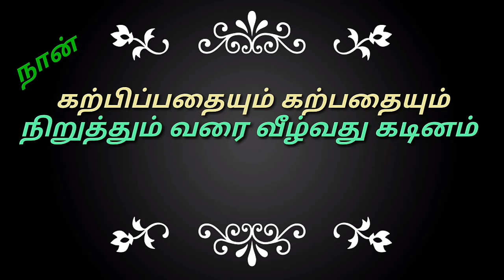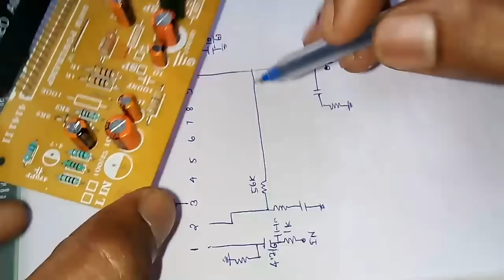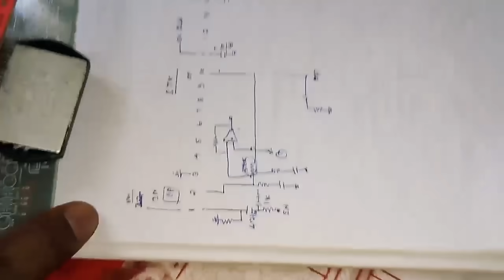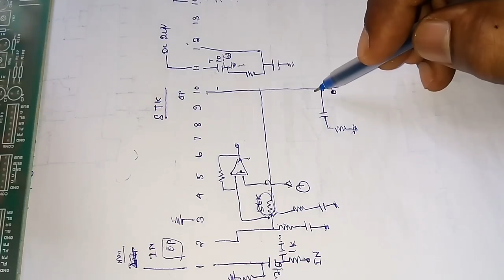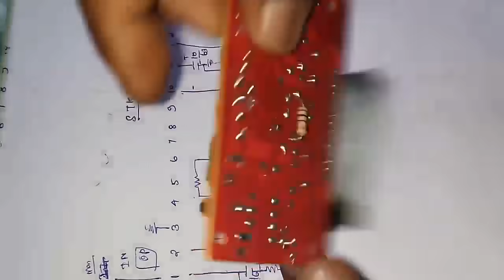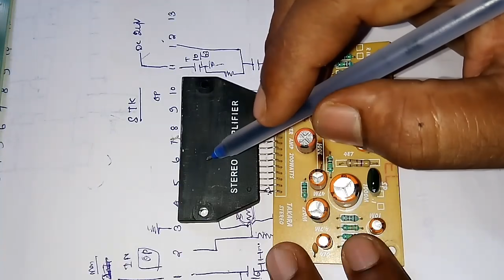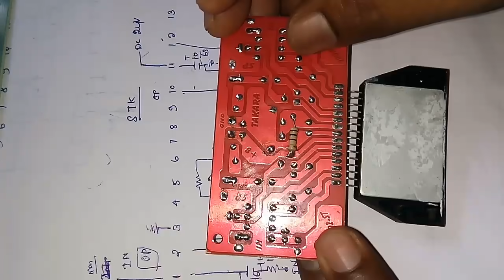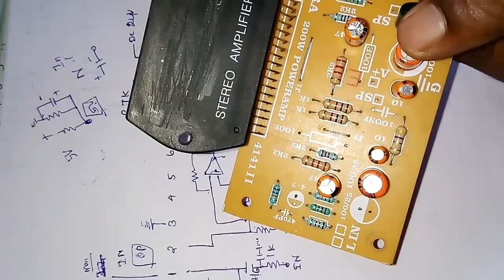Ic model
.input
Output
Feed back oral class